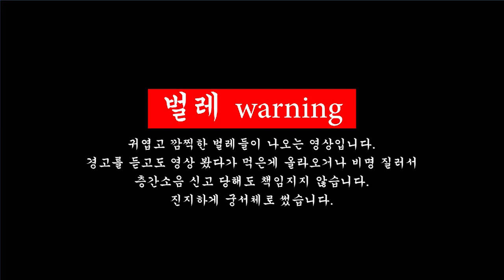사마귀에게 의족을 달아주었다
곧 돌아오겠다 하고 석달이 지났습니다.
하지만 결국 돌아왔어요. 그게 중요한 거죠.

아이디어 제공, 영상 촬영, 연출 및 썸네일 : 귤쨩
편집: 벌레처럼 살고 싶은 남자 충황제